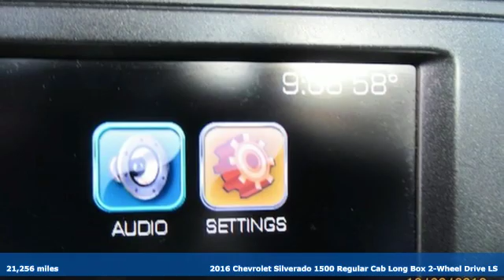Used 2016 Chevrolet Silverado 1500 Montgomery Prattville AL, AL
Year: 2016
Make: Chevrolet
Model: Silverado 1500
Trim: WT
Engine: 4.3L V6
Transmission: Automatic 6-Speed
Color: Summit White
Interior: Dark Ash/Jet Black w/Cloth Seat Trim
Mileage: 21256
Stock #: 58616A
VIN: 1GCNCNEH9GZ402310
CARFAX 1 owner and buyback guarantee!! This Vehicle has less than 22k miles. Safety equipment includes: ABS Xenon headlights Traction control Curtain airbags Passenger Airbag...Other features include: Power door locks Auto Air conditioning Cruise control Tilt steering wheel... Buy with confidence at Larry Puckett Chevrolet where EVERY vehicle has been through a multi-point inspection! CARFAX 1 owner and buyback guarantee!! This Vehicle has less than 22k miles. Safety equipment includes: ABS Xenon headlights Traction control Curtain airbags Passenger Airbag...Other features include: Power door locks Auto Air conditioning Cruise control Tilt steering wheel... . REMEMBER AT LARRY PUCKETT CHEVROLET WE LET OUR CUSTOMERS DO THE TALKING.

Our commitment to providing the highest levels of customer service has been validated with our platinum level certification, a recognition that is given to GM dealers who achieve the highest customer satisfaction scores, in both sales and service. Larry Puckett Chevrolet is a service oriented dealership, and that means first-class service before, during, and after the sale. We invite you to see what our platinum level service is all about.
Address:
2101 Cobbs Ford Rd
Montgomery Prattville AL, AL 36066